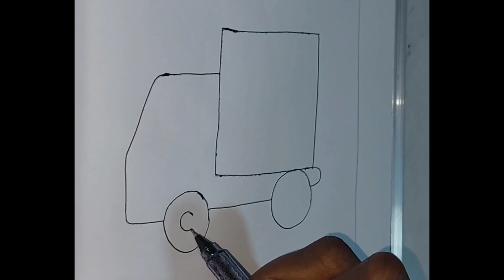Step By Step Tutorial - How To Draw A Delivery Truck 🚚